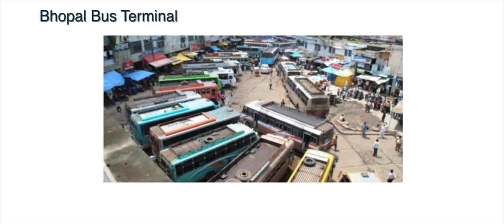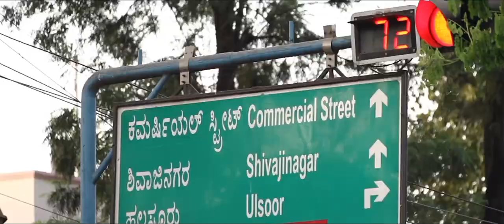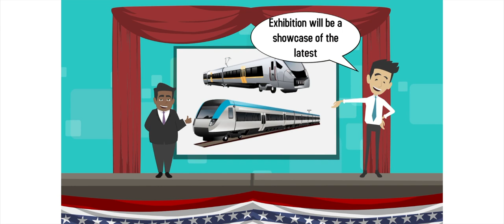Prawaas 2019 Film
After the success of Inaugural Edition of Prawaas, Announcing 2nd edition of India's Biggest Bus & Car Show for Public Transport. Prawaas 2019 aims to bring together leading Bus & Car operators from across India in seven important segments viz; Intercity, Intracity, School Bus, Employee Transport, Tour Operators, Maxi Cabs and Tourists Cabs.
The central theme "Towards Safe, Smart, Sustainable Passenger Mobility" will trigger focused interactions amongst Operators, Manufacturers, STUs, Policy Makers, Regulators, sector experts, and media. So join us at Prawaas 2019, India's only thought leadership & business forum in the field of passenger transport.